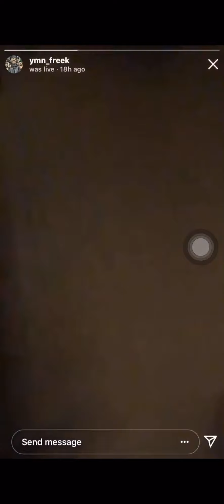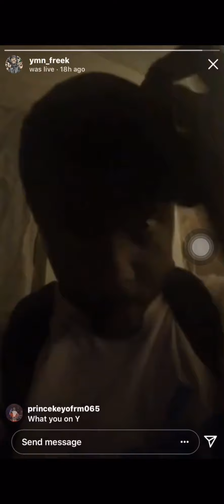051 YM FREAKY SAYS FUCK TOOKA & BRICK & FUCK JOJO & TYMB + GETTING DOWN ON THE YOUNG Y's ON STREETZ